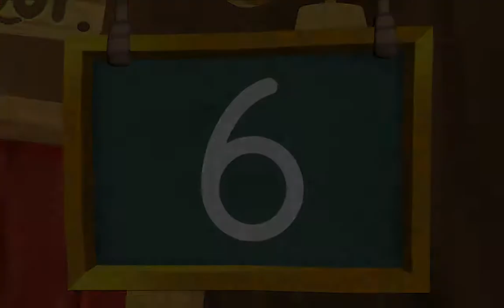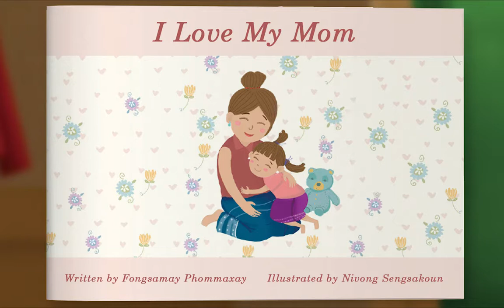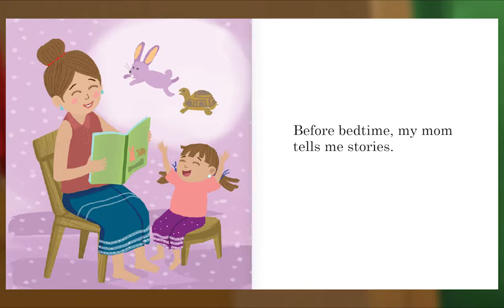Preschool Video Animal Island Learning Adventure (AILA) | Letters, Songs, Story Books